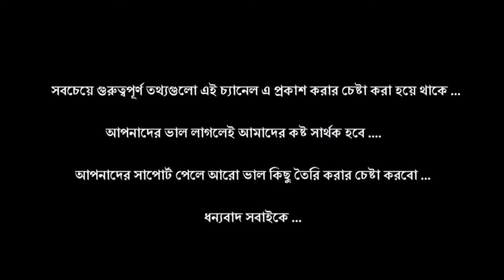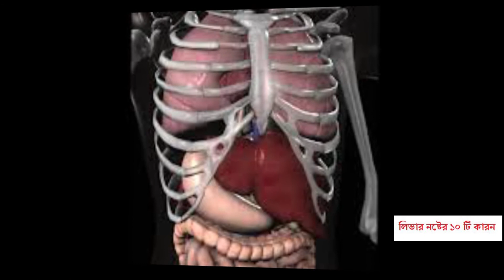10 reasons that damage Liver | Liver of Human body | Bangla health tips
10 reasons that damage Liver | Liver of Human body | Bangla health tips

In this video I am going to show you 10 reasons that damages Liver. I hope you will enjoy this video.